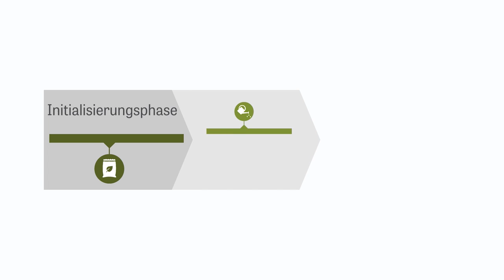Basisdienste für die Forschung von morgen: Base4NFDI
Die Initiative Base4NFDI fördert den Aufbau von Basisdiensten, also technisch-organisatorischen Diensten, die allen Forschenden über die NFDI-Konsortien, alle Disziplinen und Wissenschaftsbereiche, hinweg zur Verfügung stehen. Doch was sind solche Basisdienste? Was ist Base4NFDI und was ist Base4NFDI nicht?

Diese Fragen klärt Elke Roesner im Gespräch mit Dr. Sandra Zänkert, Section Liaison Officer bei Base4NFDI. Zänkert erklärt die Aufgaben der Basisdienste und stellt bereits im Aufbau befindliche Services, wie den Authentifizierungs- und Autorisierungsservice IAM4NFDI oder den Persistent Identifier Service PID4NFDI vor.

Außerdem erläutert sie den Prozess der Förderung und Implementierung solcher Basisdienste durch Base4NFDI.

Inhalt:
00:00 Einleitung
00:58 Basisdienste für die Forschung - was ist das?
01:35 Authentifizierungs- und Autorisierungsservice: IAM4NFDI
02:46 Persistent Identifier Service: PID4NFDI
03:26 Terminology Services
04:59 Aufgabenbereiche bei Base4NFDI
06:36 Entstehung Basisdienste bei Base4NFDI
07:52 Rolle von Infrastruktureinrichtungen für Base4NFDI
09:53 Bedeutung der Base-Services für Wissenschaftscommunity und NFDI-Konsortien
11:18 Neue Services: Data Management Plans und Knowledge Graph Infrastructure
12:38 Nutzung der Base-Services außerhalb der NFDI